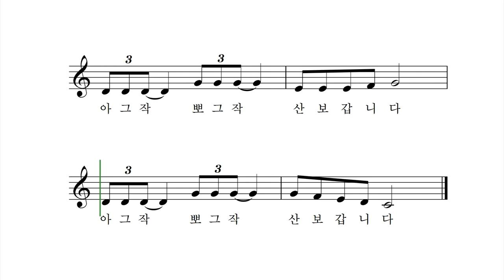물오리 떼 - 김희석 동시 박상문 작곡 장예림 노래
빡빡빡빡
오리 오리 물오리 떼가
하나 둘 셋 넷 걸음 맞춰서
앞 뜰 개울 뒷 뜰 개울 물나라로
아그작 뽀그짝 산보 갑니다